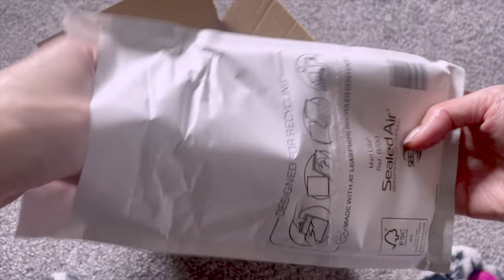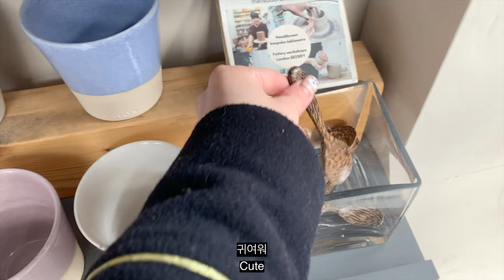London Vlog 🇬🇧 데일리 브이로그 ㅣ 대낮에 번화가에서 소매치기에게 눈뜨고 코베인썰 ㅣ아이폰 언박싱ㅣ 센트럴 런던 산책 ㅣ 펍 ㅣ 커피샵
Daily VlogㅣiPhone xs unboxingㅣFoxㅣPubㅣRosslyn Coffeeㅣ Walking tour of LondonㅣBanksideㅣCity of LondonㅣPickpocketㅣLondon Virtual Tour ㅣ

안녕하세요 두바이에서 귀국한후 🇬🇧 런던 브이로그로 돌아왔어요! 이번편은 데일리로 시작해서 범죄다큐로 끝나는 런던에서 즐기면서 소매치기 피하는 법도 배울수 있는(?) 편이에요, 재밌게 시청해주세요 :D

지유가 이번 브이로그에서 들렸던 장소들 ✨